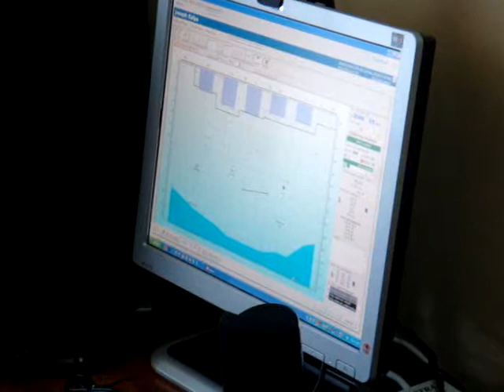Tele-Audiology - Asynchronous Audiometry Kenya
Asynchronous audiometry on an elderly gentleman at Kaplong hospital in Kenya. The official launch of the Tele-Audiology Clinic. The second clinic in Kenya in collaboration with Kenya Ear Foundation, Umea University Sweden, University of Pretoria South Africa and GeoAxon. Telemedicine enabled audiometer used - KUDUWave by Geoaxon.